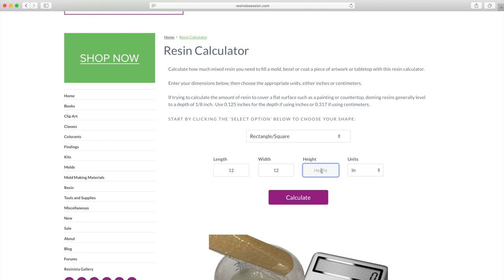Resin volume calculator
Never miss a new video!

Stop wasting resin!   Get access to a free resin calculator so you know how much resin to use for your project.

Resin Obsession is the place where resin crafting is more than a passion, it is an obsession.